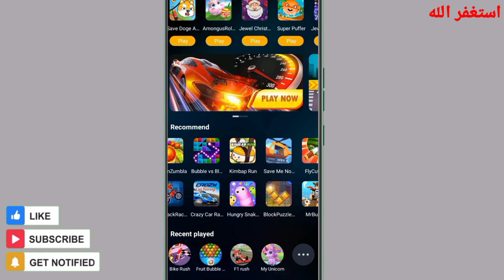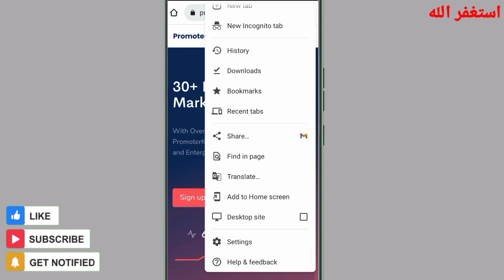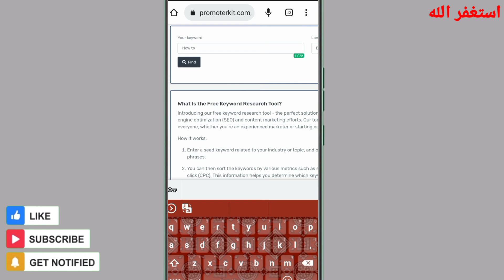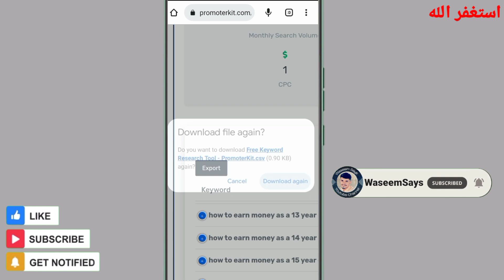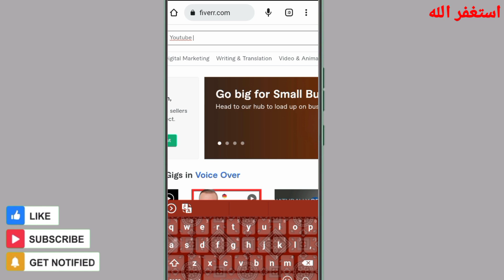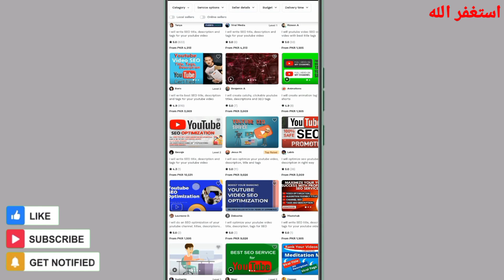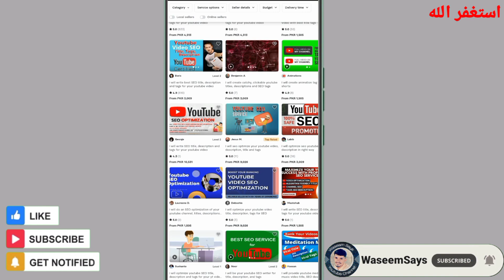Youtube Copy Paste & Earn Money Online $20 in 5 Minutes | Online Earning in Pakistan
Youtube Copy Paste Work & Earn Money Online $20 in
5 Minutes | H-SuperTools for YouTube | Online Earning
in Pakistan | Earn from YouTube | YouTube sy Paisy
Kesy Kmaye | How to Earn Money Online
In this video, I am going to tell you How to Make
Money Online in Pakistan from Youtube without
creating YouTube Channel and Videos. So now you
can earn money online from your mobile.
In this video, I will tell you how to Make Money Online
in Pakistan without investment by doing simple Copy
Paste Work from Home on YouTube. You will learn the
method of How to Earn Money Online $100 Daily. This
is the best Online Earning ldea.
IIl tell you about the H-SuperTools website. It is a
YouTube Tags Searching Website. This website
provides YouTue Tags, YouTube Titles, and YouTube
Descriptions. I assure you that after watching this
Online Earning in Pakistan Tutorial, you will be able to
work online and Make Money Online.